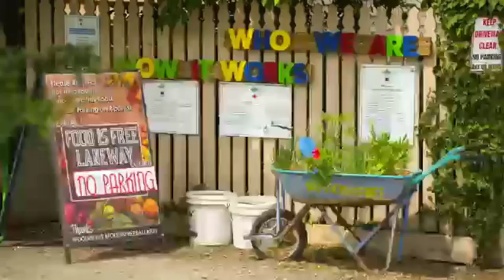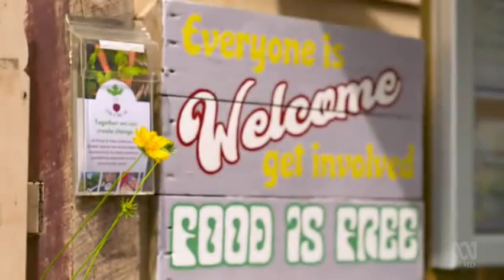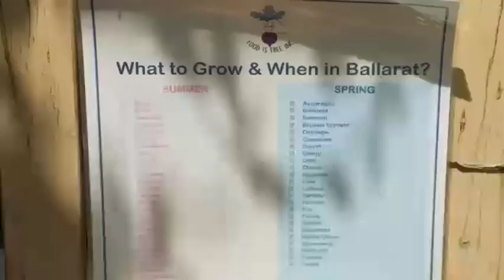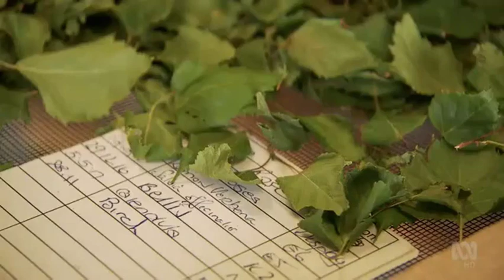Gardeners' World -2023 NEW Episode 167 -Grow plants to make beauty products -Gardening Australia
Jerry Coleby-Williams checks out a successful wildlife corridor, Sophie Thomson visits a farm growing botanicals for beauty products, Tino Carnevale demonstrates crop rotation and Jane Edmanson makes a kokedama.